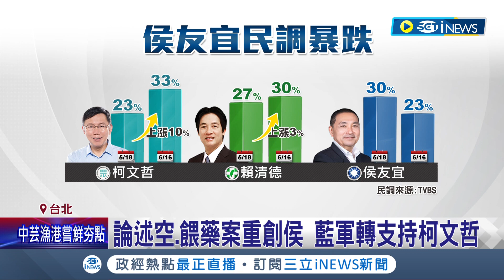賴清德怒斥藍白參加海峽論壇! 賴清德北市"信賴之友會"成立 強調守護台灣主權 賴媒體民調目前落後柯稱:逆風中盼重獲支持｜記者 游任博 劉安晉｜【台灣要聞】20230618｜三立iNEWS